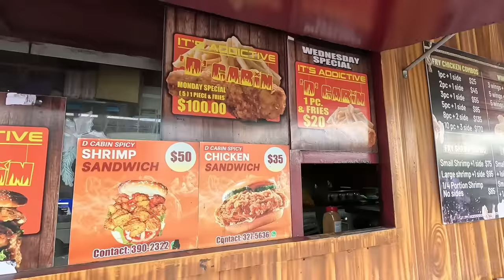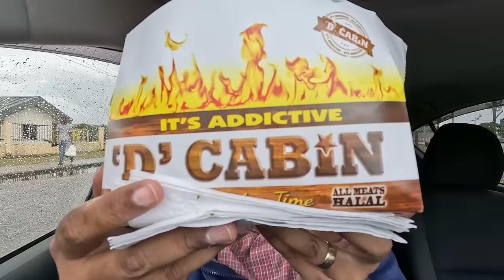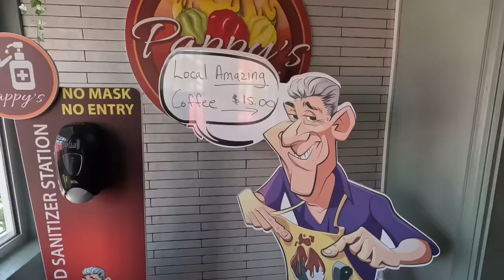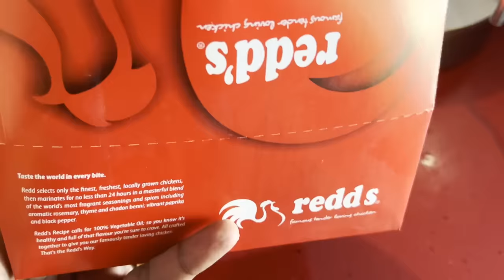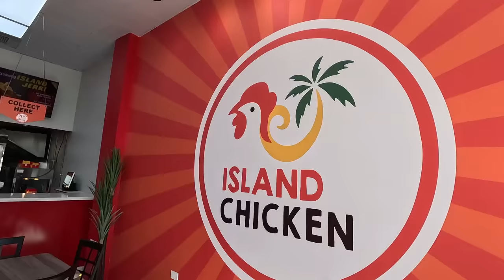Fried Chicken Alternatives to KFC and Royal Castle in Trinidad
Nothing really beats some good comfort food on a gloomy day and a proper fried chicken is one of those go too to satisfy those desires. Recently in Trinidad and Tobago there was an uproar on KFC raising their prices, as well as our local brand Royal Castle, and this occurred on almost all the social platforms, so I thought why not check out some alternative Fried Chicken spots in this one, so join us my Trinbago vibes peeps as well try 5 Fried chicken spots throughout T&T, well Trinidad to be exact

Chapters
0:25 D’Cabin Fried Chicken
2:47 Pappy’s Fried Chicken
4:38 Redd’s Fried Chicken
7:03 Island Chicken
8:37 Driving to Krish FC
10:20 The final rankings of the Fried Chicken
12:02 After thoughts

Music
YTS: Welcome - Anno Domini Beats
My gears
Main Camera: GoPro Hero 11 (Sometimes the GoPro Hero 9 with a media mod)
Secondary camera: iPhone 13
Others: Manfrotto tripod, GoPro accessories, Phone adaptor
Drone: DJI Mavic Mini 3 (Fly more combo, cuz more batteries)

- Rajeev